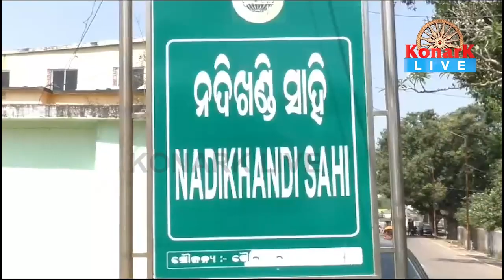ନିଜ ସରକାରୀ ବାସ ଭବନରେ ଜୀବନ ହାରିଲେ ସହକାରୀ ଯନ୍ତ୍ରୀ || KANDHMAL NEWS